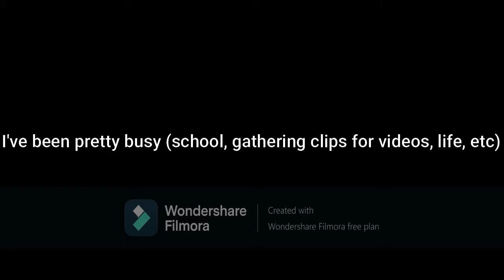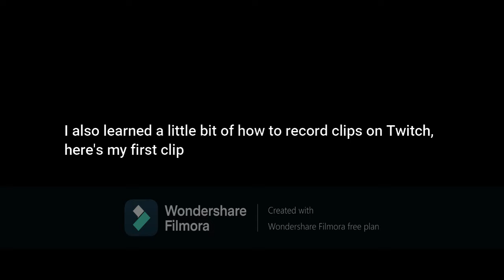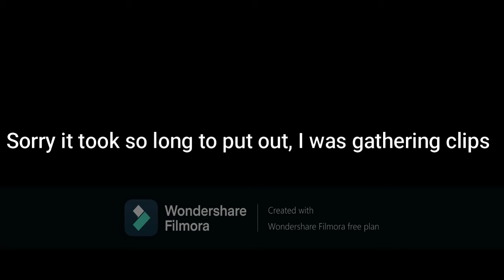Siege Moments #3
Random moments in Rainbow Six Siege